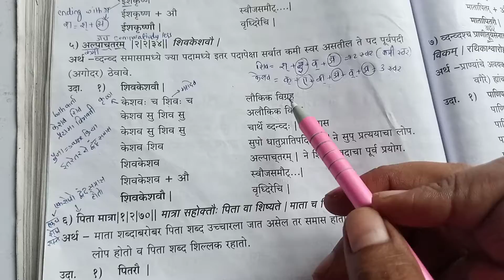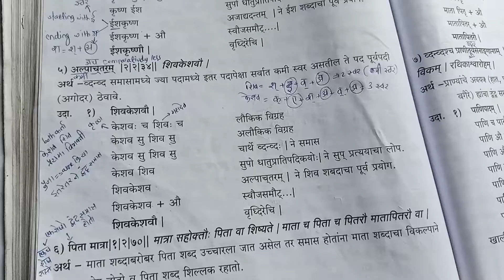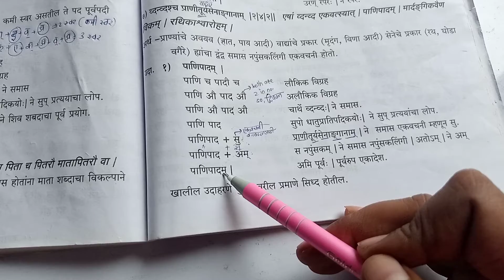द्वंद्व समास( part-3)अल्पाचतरम , द्वंद्वशच्य प्राणीतूर्यसेनाडगानाम samas prakaran sanskrit grammar